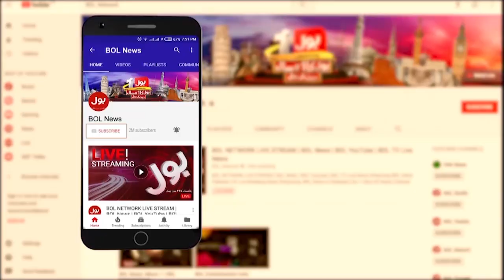PTI Workers Container Hatanay Kay Liye Crane Lay Aaye | Imran Khan Azadi March | Breaking News